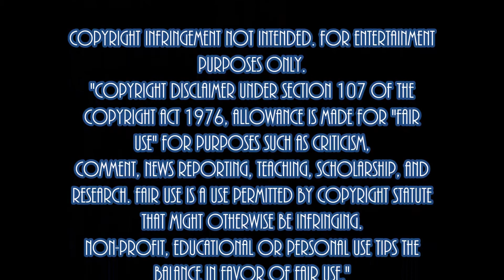Fergie Vs Brian Ferry -- Don t Stop The Glamour ( Dj Fox - R B - Gigi Boss Aud Video Rmx )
Based on a DJ Fox audio mashup with the super tunes , " Glamorous "from Fergie (BEP) and  " Don`t Stop the Dance " from Brian Ferry ( Roxy Music ,  here is my video version , with a small tribute to some of
the most  Glamorous  XX century cinema Divas , with a spetacular morphing compilation by Mr. Phlip Scott Johnson .
Thanks and credits to Miss Fergie , Mr Brian Ferry, Dj Fox, Philip Scott Johnson , UMG records , and Miss Roberta Medina ( Rock In Rio ) .

For Promotional and Mixing Use Only
No copyright infrightment intended.

No attempt has been or will be made to profit from these works.